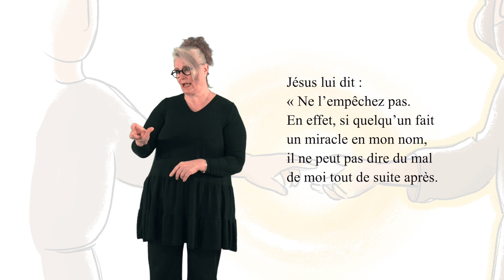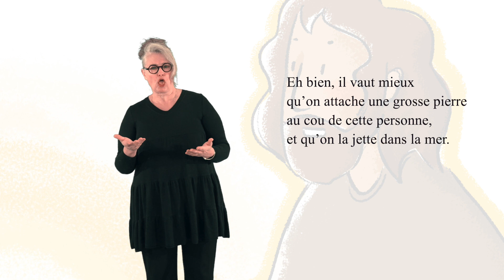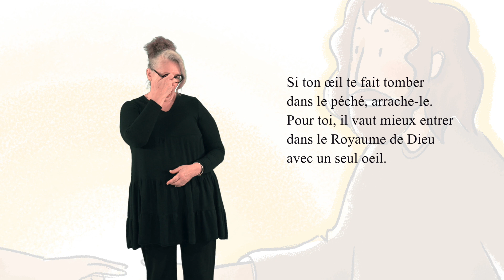Marc - Chapitre 9 - Versets 38 à 50